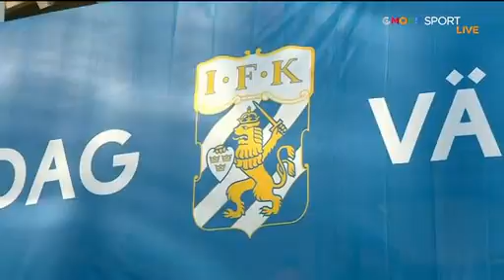Göteborg vs Elfsborg